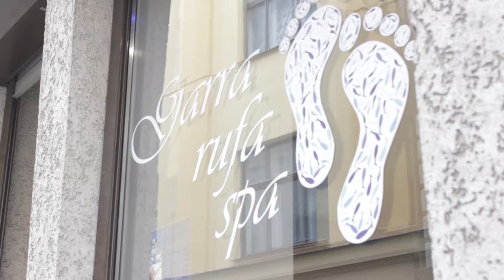Old Riga Garra Rufa SPA